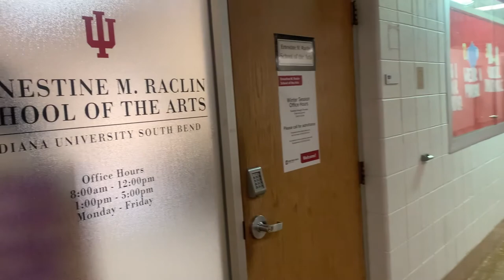IU South Bend Virtual Tour of the Raclin School Music Department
This video walks you through the performance spaces utilized by the Music Department in the Ernestine M. Raclin School of the Arts.